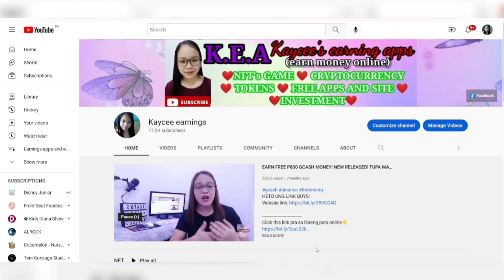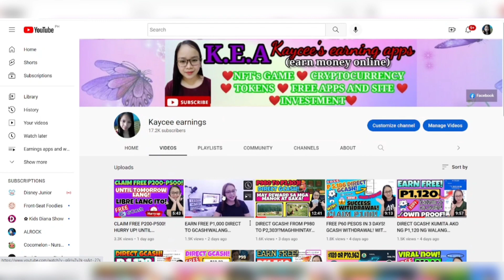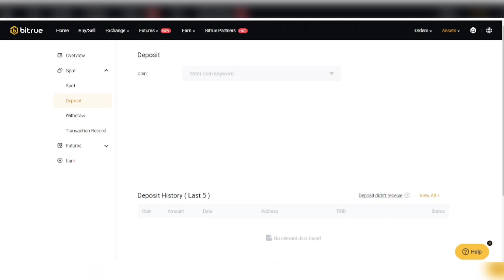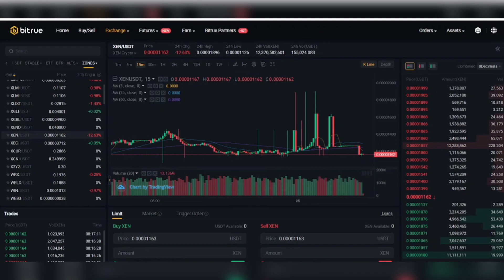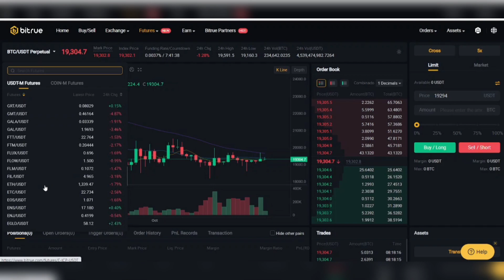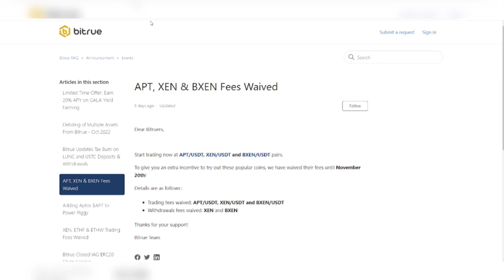BITRUE UPDATE! ZERO FEES!HURRY UP UNTIL NOV. 20 LANG!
HETO UNG LINK GUYS!

Main acccount:@kayceesearningapps
2nd account: @kayceeearnings

5 WINNERS OF 200 PESOS EACH! NEED A HEART BADGE❤️

MECHANICS!

RELATED TOPIC

RELATED CHANNEL
Possitive Chika
Pera University
Miss Jhen Vlogs
Rhia Arguelles
Joseph Blessings
K Finance
Myka Lumba Tv
Freenoy Tv
Freenoy Vlog
Juliefer Gonida
Marky Vlogs
Honey Morastella
Alrock
Kabarya TV
Jc Macaasa
Pinoy Influencer
Jayson TV
Rhys Earnings